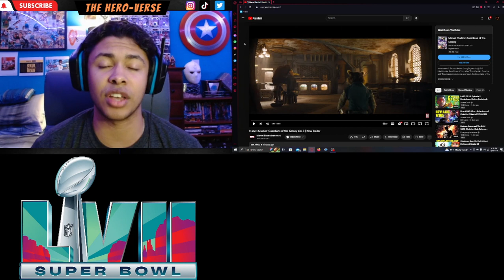Guardians of the Galaxy Vol. 3 New Trailer Reaction! ADAM WARLOCK!!!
WHAT A TRAILER!!! I'm so excited for May 5th! What did you guys think about the new trailer for Guardians of the Galaxy Vol. 3? Let's talk! Hope you guys enjoy the video and remember to stay safe and have a great day!